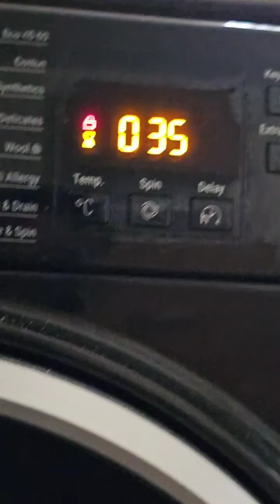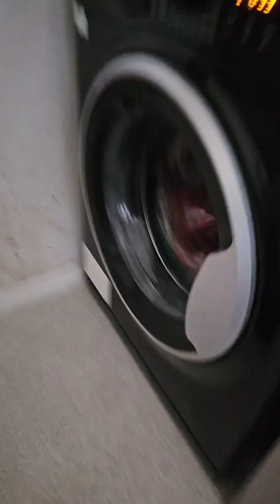Laundrette full-swing part 7